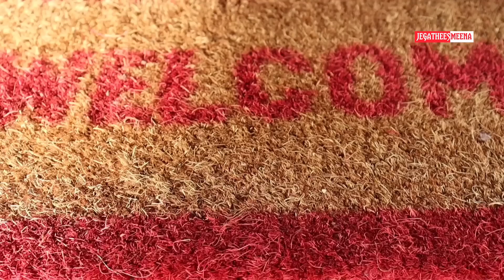😱உங்களுக்கு எவ்வளவு முடி கொட்டினாலும் உடனே நிப்பாட்டலாம் / 30 days Hair growth Challenge / hair fall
New Vatika Coconut milk👇 Shampoo

Scalp Massager👇

vega hair brush

Herbtoniq Olive Oil

Best Chemical Free Shampoos

Vatika Coconut milk shampoo

Zlich shmapoo

Kotakkal shampoo

Kadhi natural amla& bringaraj shampoo

Root shampoo

Other chemical Free shampoo 👇

Vatika Henna&Amla shampoo..👇

Himalaya Anti-dandruff shampoo👇

Mama earth Rice water shampoo👇

Mamearth onion shampoo👇

Rootz shampoo👇